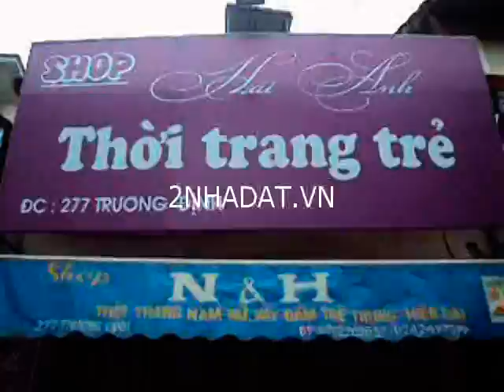Cho thuê cửa hàng số 277 Trương Định, Hai Bà Trưng, Hà Nội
Cho thuê cửa hàng mặt phố Trương Định, số 277 Trương Định, Hai Bà Trưng, Hà Nội. DT 25 m2. ôtô đỗ cửa, điện nước đầy đủ, Thuận tiện cho mọi hoạt động sinh hoạt và giải trí. Khu dân trí cao, an ninh tốt. Giá thỏa thuận. 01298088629
Xem chi tiết tại: